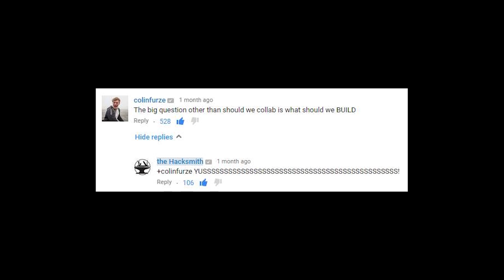I'm visiting Colin Furze in England!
It's happening. I'm visiting Colin Furze in person!!! This is going to be amazing! Special thanks to my friend for putting together the epic intro!

(includes links to individual projects shown!)